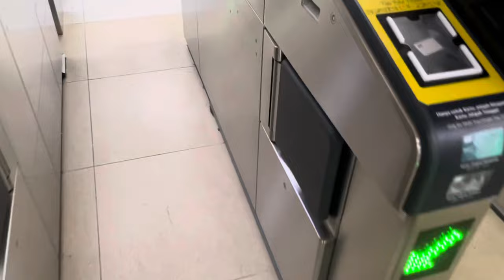daily vlog 24 : Grand indonesia, Plaza blok M, Gereja Katolik Santo Ignatius Loyola ⛪️🚈🤍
haiii welcome back to my vlog!

jgn lupa aktifkan lonceng notification ya guys.